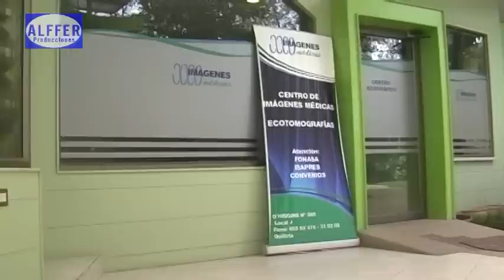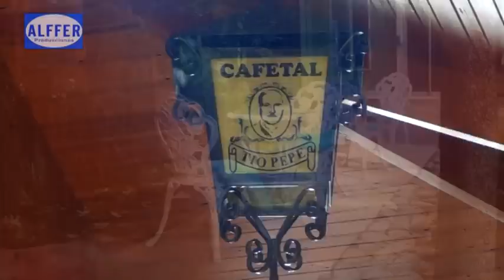Rincones de Quillota: "café del bosque"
Un atractivo espacio escondido en el centro de Quillota.
Por ALFFER producciones.